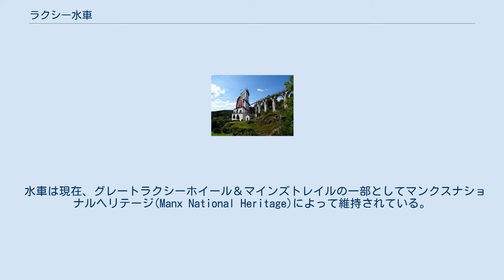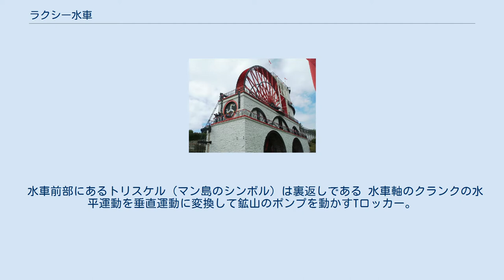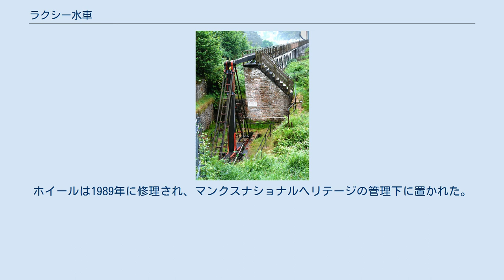ラクシー水車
ラクシー水車 （Laxey Wheel、別名:レディーイザベラ、Lady Isabella）は、マン島ラクシーの村の上の丘の中腹に造られたヴィクトリアン様式の水車である。
この水車は現在稼働している世界最大の水車である。
 ロバートケースメントによって設計され、直径72.6フィート (22.1 m)・幅6フィート (1.8 m)で、毎分約3回転する。
 この水車は1854年にグレートラクシー鉱山工業団地のグレンムーア地域から水を汲み上げるために造られた。
「レディーイザベラ」の名称は、当時島の統治者だったチャールズホープ(Charles Hope)副総督の妻の名にちなんでいる。
 水車は現在、グレートラクシーホイール＆マインズトレイルの一部としてマンクスナショナルヘリテージ(Manx National Heritage)によって維持されている。
 水車は現在、マン島政府が発行した20ポンド紙幣の裏側に描かれている 。
 水車前部にあるトリスケル（マン島のシンボル）は裏返しである 水車軸のクランクの水平運動を垂直運動に変換して鉱山のポンプを動かすTロッカー。
（右奥に続くロッド高架橋の先に水車の本体がある） マン島には蒸気式ポンプ用の石炭が供給されていないため、水車が使われた。
 周辺地域の湧水や小川を含む周辺地域からの水は、水車の上部の塔と同じ高さの水槽に集められる。
水槽と水車の上部の塔は閉じたパイプにより接続されていて、水は逆サイフォンにより塔の上に流れ、パイプから水車の円周上にある木製のスラットで形成されたバケツに落ち、水車を「逆方向」(inverse direction)に回転させる。
クランクの長さは4フィート (1.2 m) でカウンターウェイトと非常に長いロッドに接続されている。
このロッドは、ロッド高架橋に沿ってポンピングシャフトに達し、8フィート (2.4 m)のストロークがTロッカーによってポンピング動作に変換される。
 ホイールとロッドのほとんどは木で作られている。
ただし、主要な機械部品は金属製で、張力とベアリング面を提供する。
ロッドにはホイールが間隔をあけて取り付けられており、最小限の摩擦でストロークの動きを可能にする。
 鉱山はピーク時に600人以上の鉱山労働者を雇用し、1929年に閉鎖されるまで鉛、銅、銀、亜鉛を生産していた。
 1965年、マン島政府はホイールとサイトを購入した。
ホイールは1989年に修理され、マンクスナショナルヘリテージの管理下に置かれた。
 この水車にちなんで、いずれもThe Laxey Wheelというタイトルの2つの曲がStuart SlackとHelen Barleyによって書かれた。